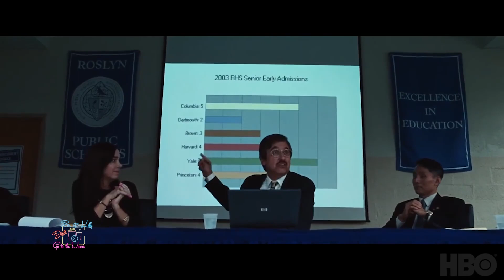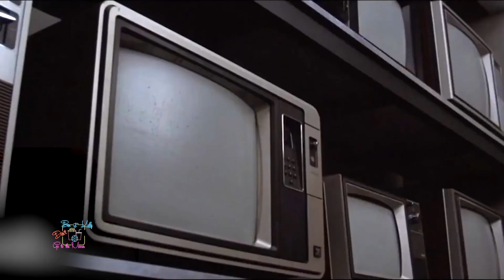107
(The ''lost'' episode) Ben & Kelly watch trailers for and discuss the films ''Bad Education'', the ''live documentary'' ''The Beastie Boys Story'' and streaming classic 1984's ''Splash''. Originally aired December 5, 2020.